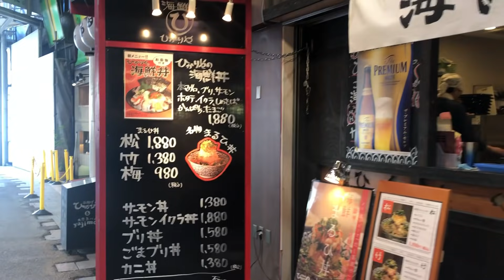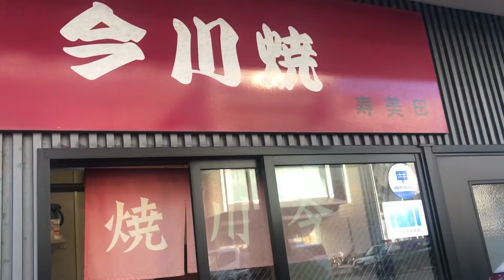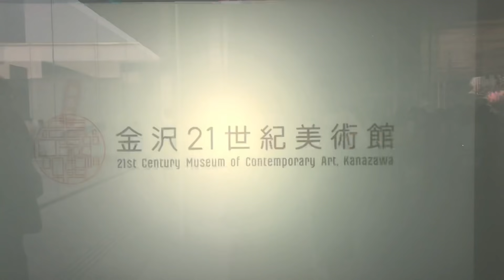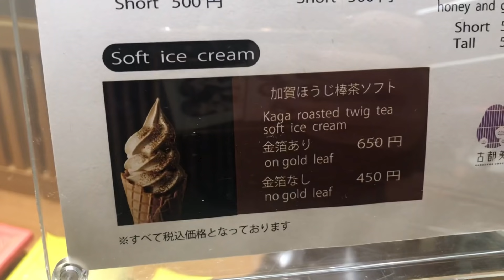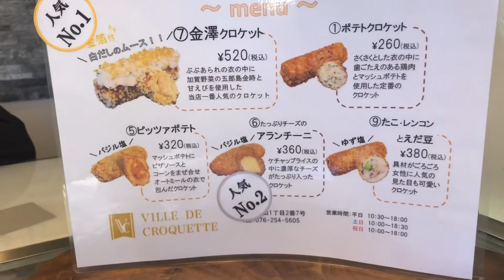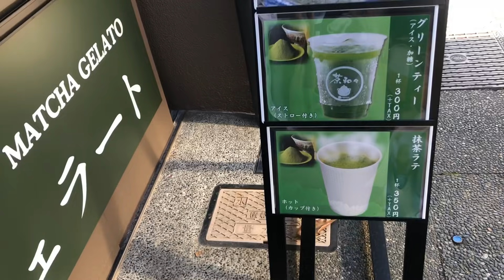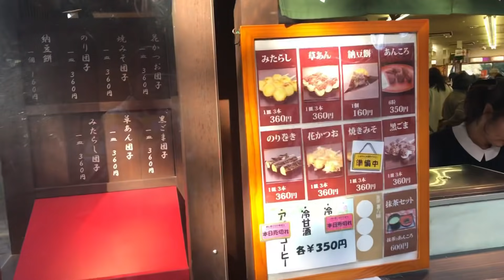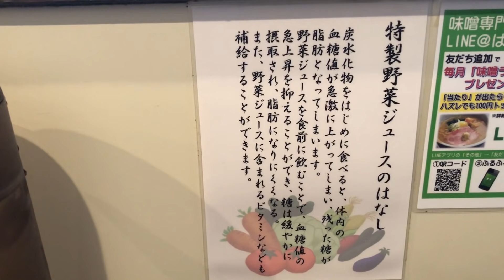【金沢】ドタバタ3人組ゆるり旅〜食べてばっかり〜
🐻はたつんコラボ動画💖

🍭レインちゃんコラボ動画💧

【金沢女子旅】おしゃれなホテル紹介と女子3人のリアルな夜の過ごし方

こんにちは！
大福系女子ゆみまろです‪(  ◜௰◝  ）‬

きゃー！楽しかった！2人ともありがとう☺️
やっぱり旅はどこへ行くかってのも大事だけど
誰と行くか・・・だよね🥺🥺🥺🥺🥺うへ